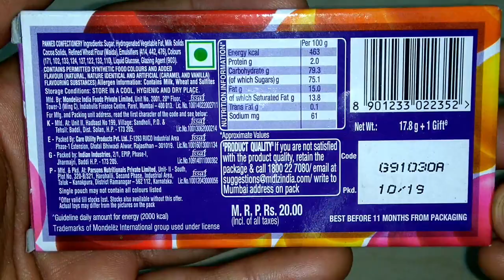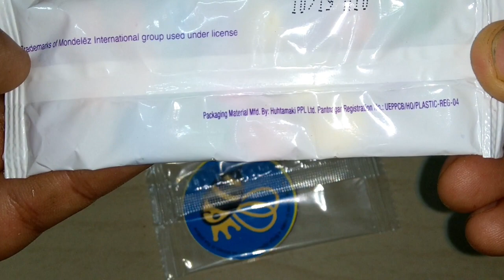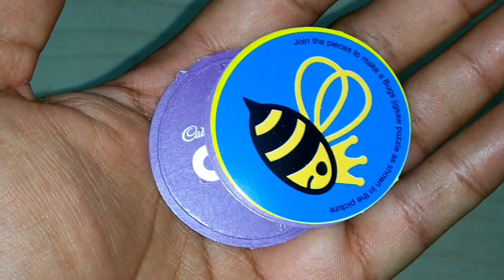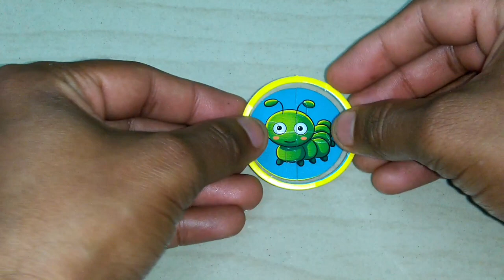New Cadbury Gems Chocolate With BUGZ Demo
Cadbury Gems Chocolate

Cadbury Gems is colourful and fun outside, delicious and chocolaty inside
It can be used to decorate puddings, biscuits, cakes, family chocolates and cookies
Relive your childhood moments with Cadbury Gems